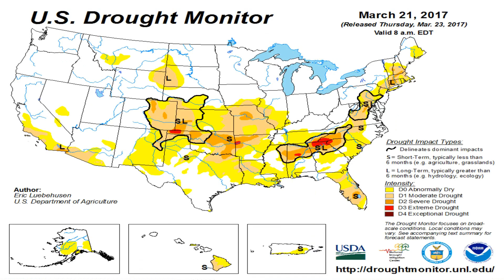Todays_National_Weather_Forecast_from_Globalboiling.org_05-01-17+08:15:01